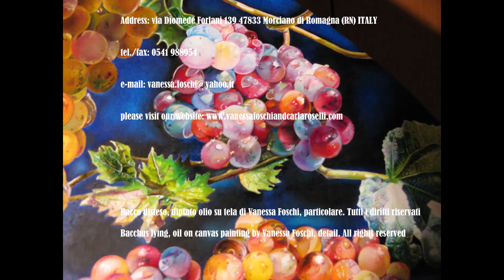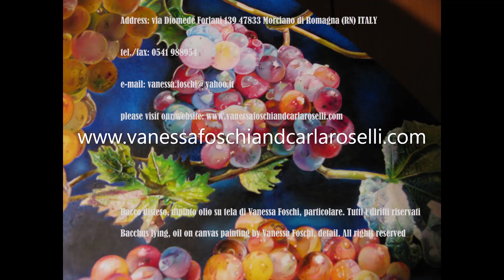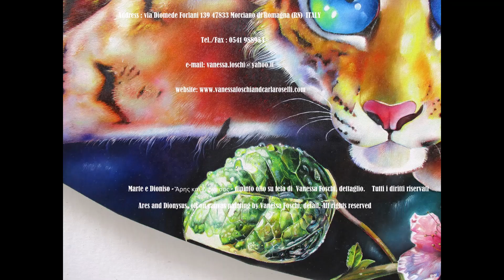Tacitus, Histories, book 1 ch. 78 through book 2 ch. 10 [part 1]. Latin reading audiobook. Hörbuch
The images on this video are roses, plants and flowers, greek gods, animals, details from the mythological paintings by Vanessa Foschi and Carla Roselli.
Recording by Vanessa Foschi.
Die Bilder in diesem Video sind Rosen, Pflanzen und Blumen, griechische Götter, Tiere, Details aus den mythologischen Gemälden von Vanessa Foschi und Carla Roselli.
Aufnahme von Vanessa Foschi.
Les images de cette vidéo sont des roses, des plantes et des fleurs, des dieux grecs, des animaux, des détails des peintures mythologiques de Vanessa Foschi et Carla Roselli.
Enregistrement par Vanessa Foschi.
Las imágenes de este video son rosas, plantas y flores, dioses griegos, animales, detalles de las pinturas mitológicas de Vanessa Foschi y Carla Roselli.
Grabación de Vanessa Foschi.
As imagens deste vídeo são rosas, plantas e flores, deuses gregos, animais, detalhes das pinturas mitológicas de Vanessa Foschi e Carla Roselli.
Gravação de Vanessa Foschi.